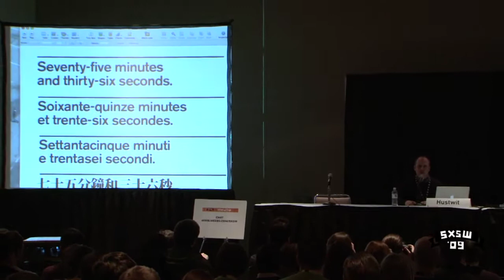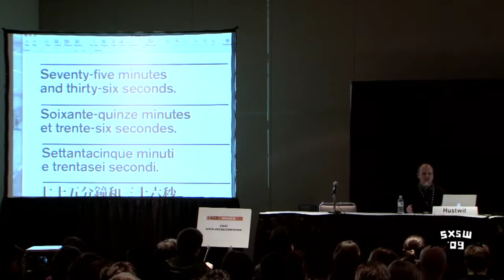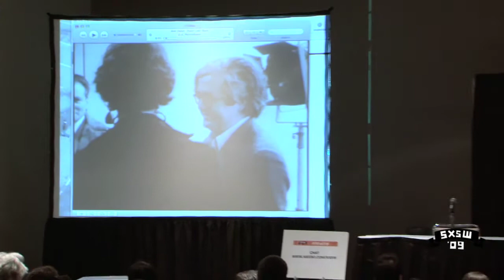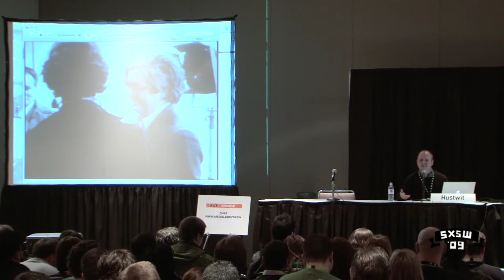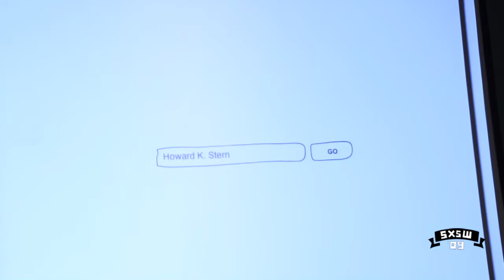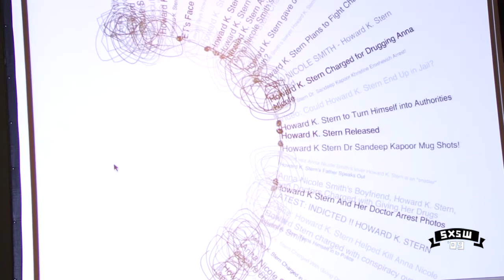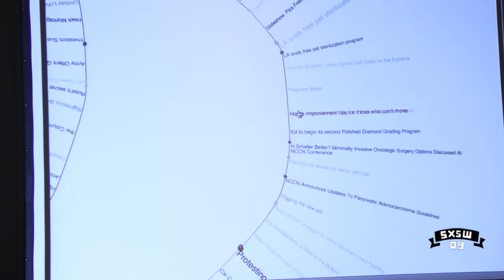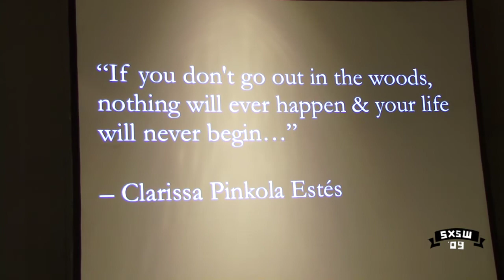Creative: Show the Path, Not the Destination SXSWi 2009 | SXSW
On Saturday, March 14, 2009 Jim Coudal, Coudal Partners, Brendan Dawes and filmmaker Gary Hustwit spoke to SXSW Interactive attendees about creativity. You can now catch excerpts from this dynamic discussion on the SXSW YouTube Channel. In their panel, "Creative: Show the Path, Not the Destination", each share their personal insights into the subject of creating more involving, entertaining and successful projects by structuring them in a way that encourages the audience to be a key part of the process of discovery.